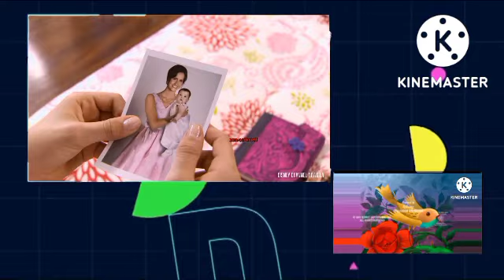Disney Channel Creditos 2022 (23/10/2022)